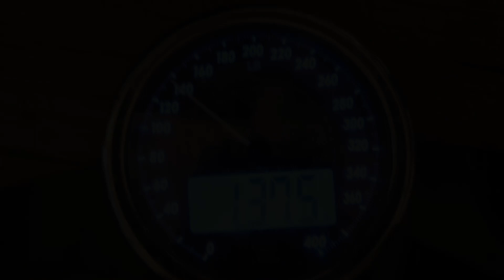Day 70- Losing Weight for my Wedding- How do you feel about the keto diet?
Heartbeat